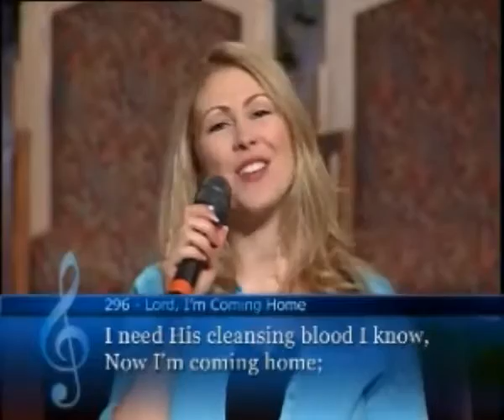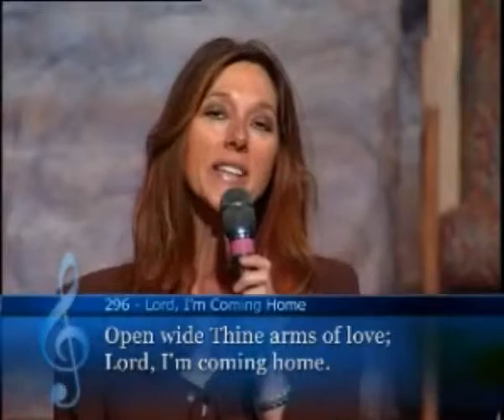Lord, I'm Coming Home